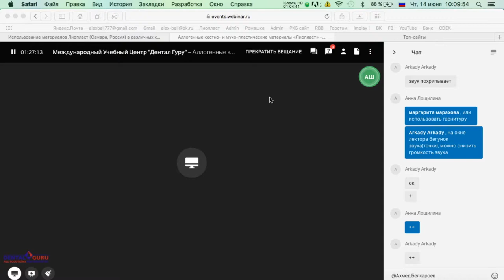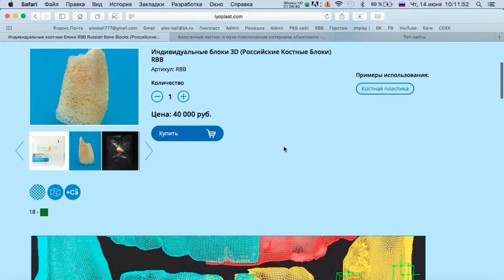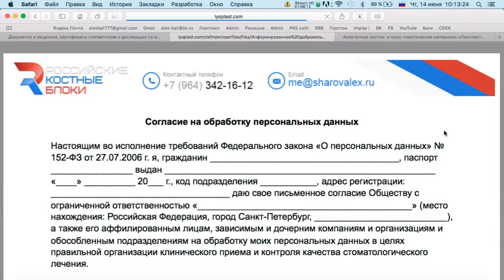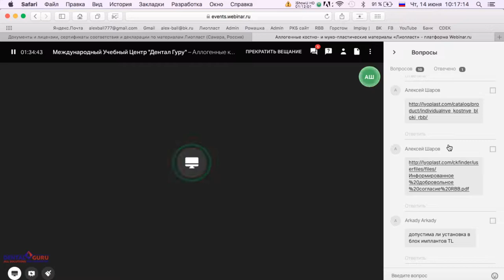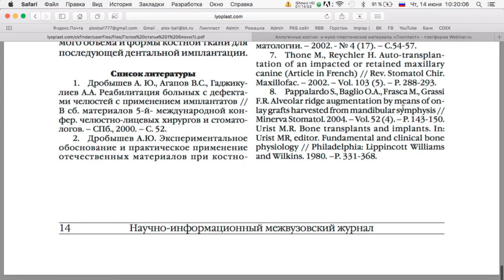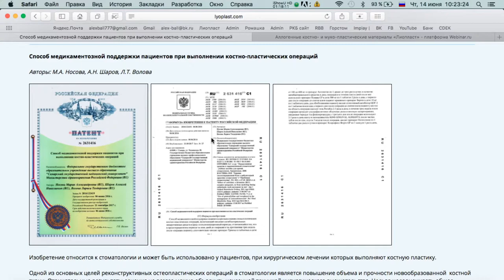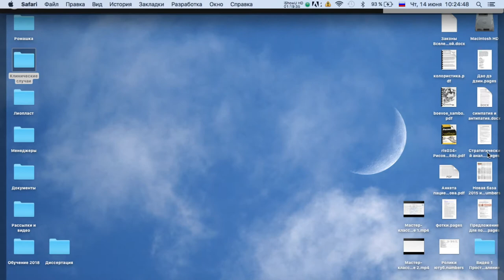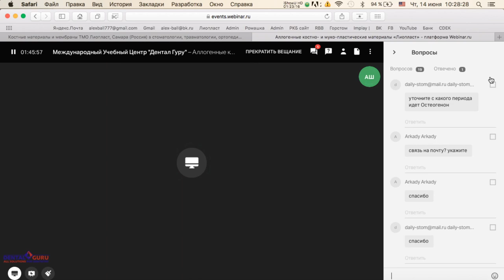Вэбинар 3 Индивидуальные костные блоки RBB 6